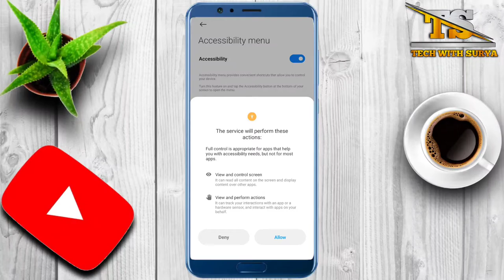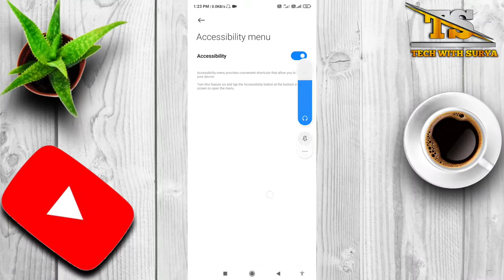Mobile का ये नया feature आपके लाखों रुपया😯बचा सकता है। tech.new 2022 trick.mobile new feature.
YouTube shorts
Tech with surya
Techvideo
Technology video
Technical Guruji
Tech with Surya
Surya
Surya Bhai
Tech Surya
Surya tech
Surya Bhai
Tech with Surya
Technology video
Tech video

My tripod

My laptop